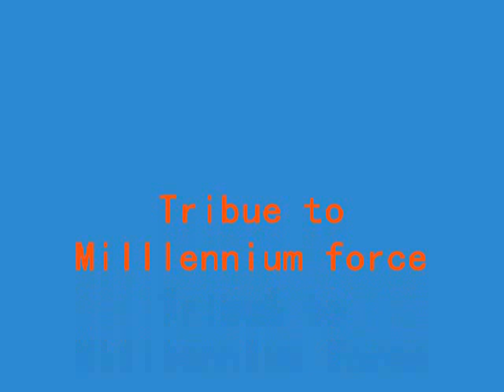Tribute to millennium force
Millennium force tribute